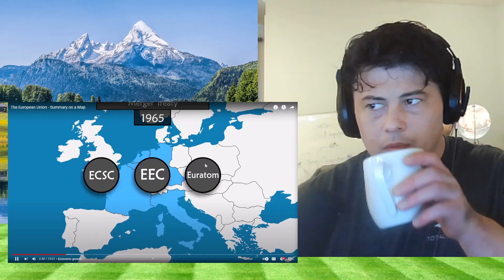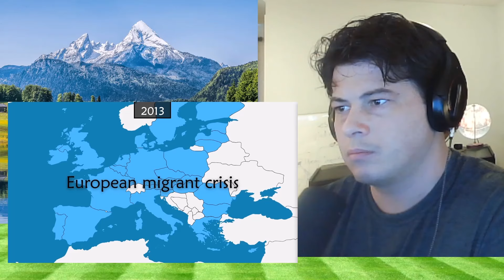American Reacts The European Union - Summary on a Map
McJibbin
USA